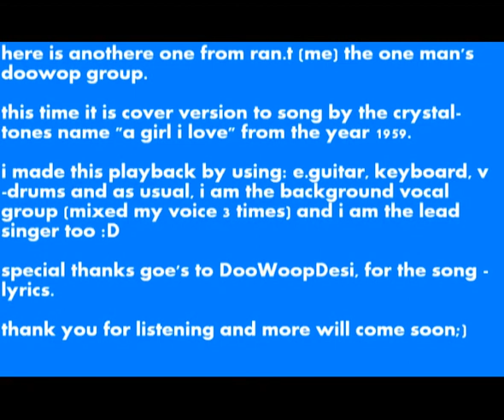a girl i love cover version by one man's doowop group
here is anothere one i made few monts ago, and this time this is cover version to the song "a girl i love" from 1959 recorded by the crystal-tones.
every single sound, created by me including background vocals and lead singing:)
big thanks to DooWoopDesi for her help with the song lyrics;)

enjoy this one and more will come soon.
yours
ran.t